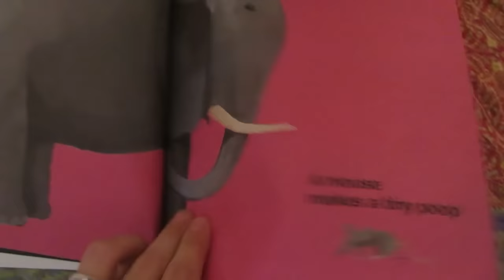Everybody poops... even Rocket League cars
Camera Settings:
FOV: 110
Distance: 270
Height: 110
Angle: -4
Stiffness: 1